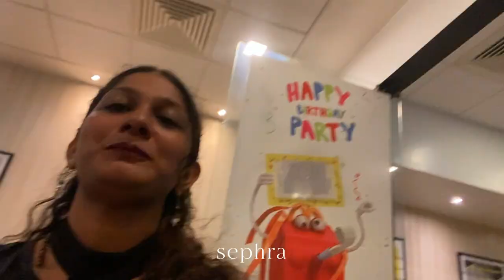I FINALLY PROPOSED TO HIM | Agapé Timothy Vlogs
we killed it in Chapel and Under25

cast